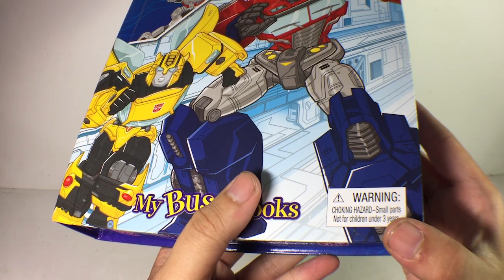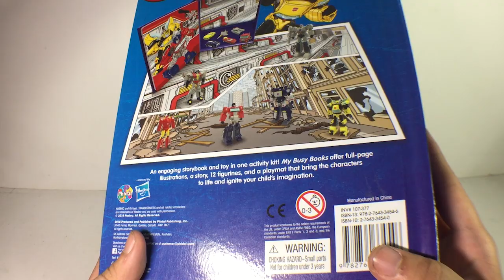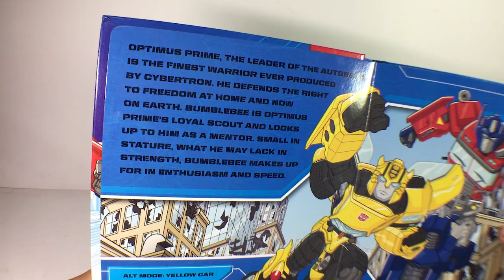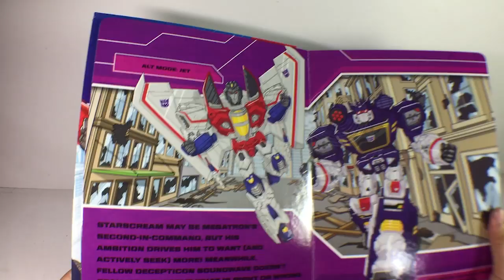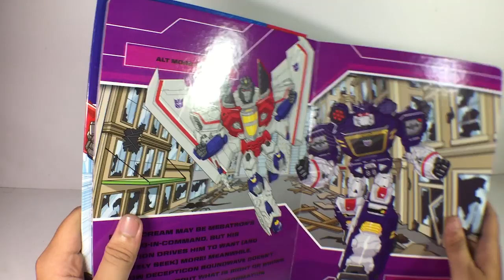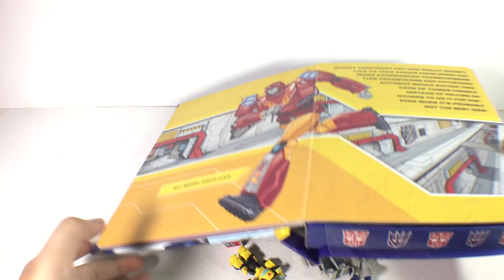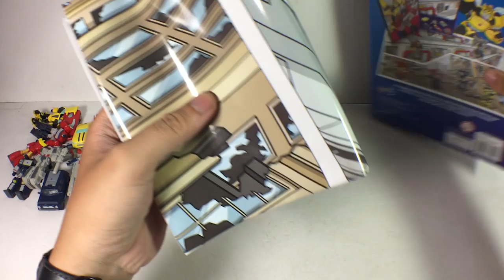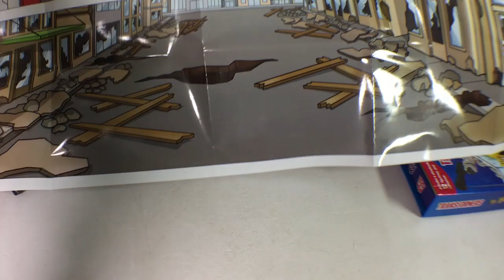Transformer My Busy Book 12 in 1 Figure collection Review